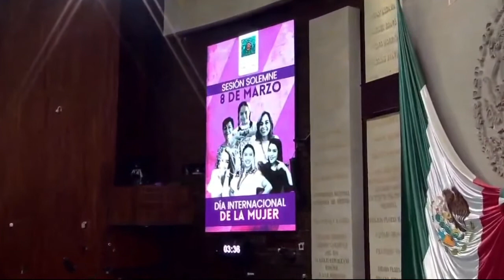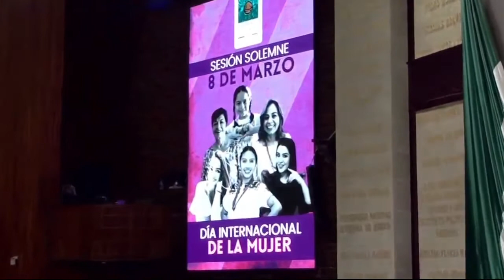08/03/2021 Intervención desde tribuna de la Dip. María Wendy Briceño Zuloaga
Intervención desde tribuna de la Dip. María Wendy Briceño Zuloaga, presidenta de la Comisión de Igualdad de Género, para referirse al Día Internacional de la Mujer.